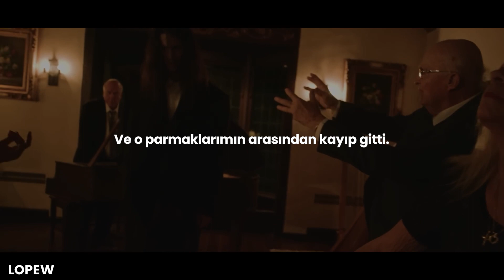surrenderdorothy - HeldAGhost (English Subtitle + Lyrics CC) 🌟 | şuğ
❗️ Anlamlandıralım,

📣 ilk 3 surrender'a rahat oynar, çok rahat. bunu X'in Ghost parçasında çevirmiştim, bi zamanlar o formu güzel geliyordu kulağıma ama uzun süreden sonra bunu dinleyince bunu da çevireyim dedim

🌻 Wallpaper: TeamSESH
💿 Albüm: WeNeverAskedForThis
🎭 Tür: Cloud Rap, Dark Trap
⌨️ Altyazı;
 ➖ Video: Lopew
 ➖ YT Türkçe: Lopew
 ➖ YT İngilizce: Lopew
📃 Çeviri: Lopew
💠 İçerik: Lopew
🔰 Font: Poppins

 💝 Abone: 841
 💖 İzlenme: 506,7K
 👫 %19 K - %81 E
 ⚜️ %8,7 ✔️ - %91,3 ❌

🗯 lyrics:

I've held a ghost. / Bi' hayaleti tuttum.
And it slipped through my fingertips. / Ve o parmaklarımın arasından kayıp gitti.
I've lost all hope. / Kaybettim bütün umudumu.
I want nothing to do with this. / Bundan tamamen kurtulmak istiyorum.

If we don't leave, / Eğer ayrılmazsak,
We will burn with this town. / bu kasabayla beraber biz de yanacağız.

If everything was everything, / Her şey, her şey olsaydı,
I would never have to worry about anything. / hiçbir şey hakkında endişelenmiş olmazdım.

"And I worry about you" / "Ve senin hakkında endişeleniyorum"
"And I worry about you" / "Senin hakkında endişeleniyorum"
"I don't know why you're doing it" / "Neden böyle yapıyorsun bilmiyorum"
"But it's not good and it's not healthy- it's not right" / "Ama iyi ve sağlıklı değil- bu doğru değil"
"Not that I'm saying you don't have it together, I'm sure you do" / "Sana bir şeyleri yoluna koyamadığını söylemiyorum, eminim ki bunu yapıyorsun"
"You're a genius, you really are, you're a genius" / "Sen zekisin, gerçekten, sen bi' dehasın"
"I know" / "Biliyorum"